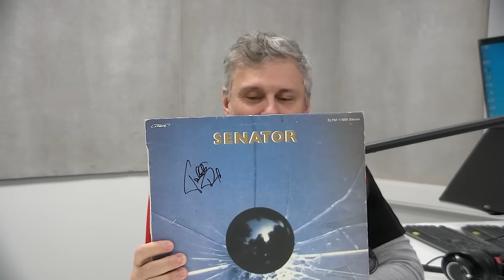„Volt, aki lek*rvázta ezt az országot, pedig az bizalmat helyezett belé” – Takáts Tamás | Bezzeg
A Karthago, az East, és Blues Band zenekara révén ismerte meg az ország, jelenleg az iLAND énekese. Büszke apuka és nagypapa, aki megtérése óta úgy érzi, hogy sokak szemében kevésbé passzolhat össze Jézus szeretete és a rockzene, de számára a saját üdvössége sokkal fontosabb volt. A műsorvégi Személyeskedő rovatban szeretettel beszélt idősebb és fiatalabb pályatársairól.

A Bezzeg vendége Takáts Tamás.

Szerkesztő-műsorvezető: Lentulai Krisztián

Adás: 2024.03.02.